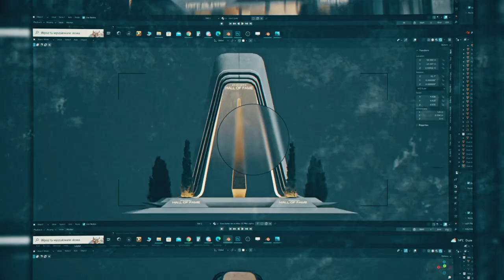Everdome City Headquarters - The Core of our Martian City Infrastructure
As Everdome keeps working on the different components of our Mars Landing experience, we reveal a sneak preview of Everdome City’s Headquarters.

🏢 This HQ building forms the central part of Everdome City, connecting districts & providing main areas for governance & socializing as well as housing Jianmu - our Tree of Life, the AI driven heart of Everdome City.

Discover more 👉

🥳 As we build further experience layers, it is planned for Everdome City HQ to also house ‘The Plaza’, which in later releases will form the main public space & activities hub - a space for events & socializing.

🚀 The beta stage of the Everdome City Headquarters experience will be part of our upcoming Mars Landing release, where you will take your first steps inside for interactions with the core of our Martian city.